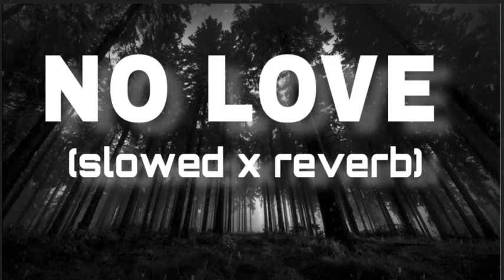𝐍𝐎 𝐋𝐎𝐕𝐄 (𝘀𝗹𝗼𝘄𝗲𝗱 𝘅 𝗿𝗲𝘃𝗲𝗿𝗯)